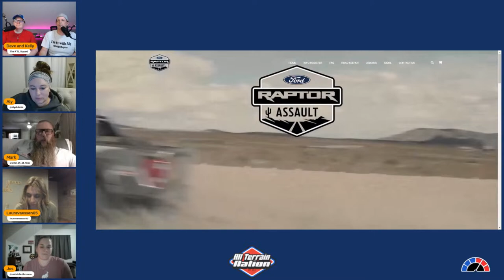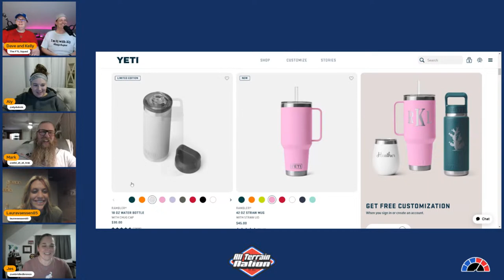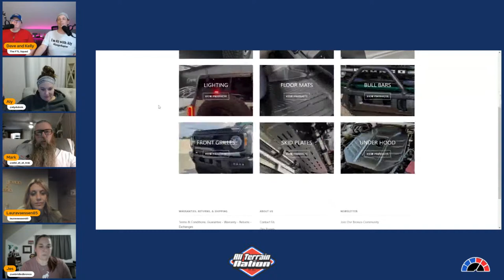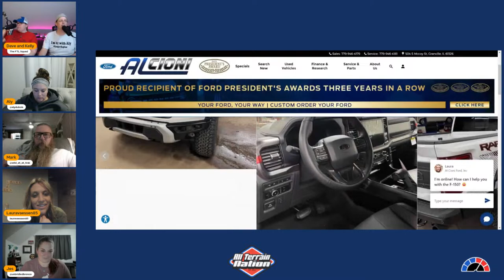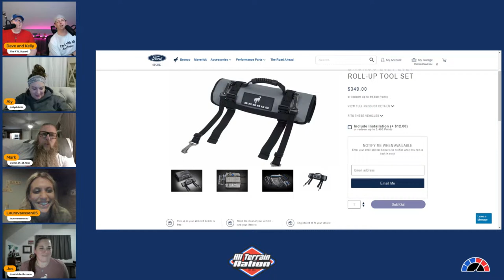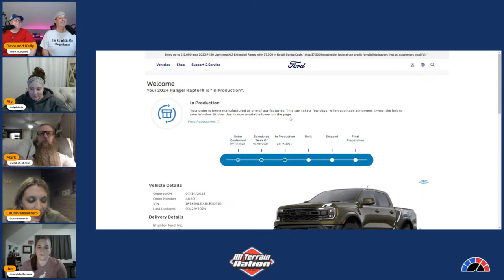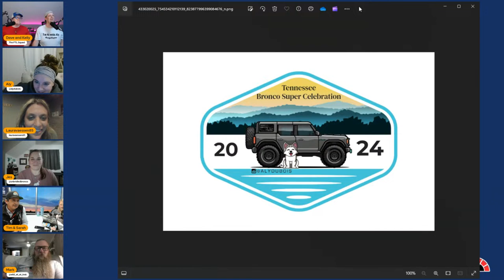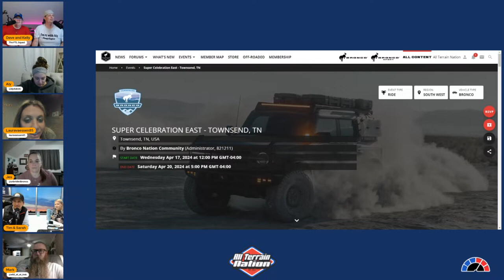Ford Talk Live - Off road product round table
We are 14 days out from Bronco Driver's Super Celebration East!
 Join special guests as we round table the Ford off road products
Laura has some interesting GTD info!

Dave has some Ford Ranger Raptor updates!
Bring your questions and comments
Jistah Guy, Rumesh Lance, Steve Poje, Mark King, John Sheerin, Randy Hughes, Richard Tokarski, Chris D, youtubecarspottersguide , Kevin Prestenbach, Michael Cooper, Justin Zimmerman, Jim Petersen, Erich Jefferson, Susan Jones

We do too so send us a letter!